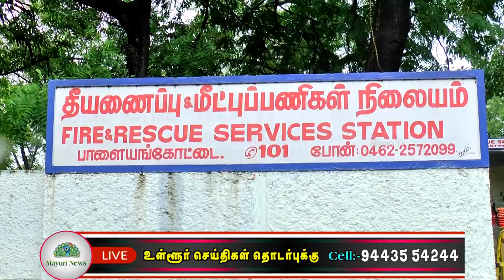தீயணைப்பு நிலையங்களும் பேரிடர் மீட்புபணிக்கு தயார் நிலையில் இருக்க தீயணைப்பு துறை இயக்குனர் உத்தரவு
வடகிழக்கு பருவமழை பாதிப்புகளை எதிர்கொள்ள மாவட்ட அளவில் பாளையங்கோட்டை தீயணைப்பு நிலையத்தில் 24 மணிநேரம் செயல்படும் கட்டுப்பாட்டு அறை திறக்கப்பட்டுள்ளதாவும் பேரிடர் கால உபகரணங்கள் அனைத்தும் தயார்நிலையில் வைக்கப்பட்டுள்ளதாக நெல்லை மாவட்ட தீயணைப்பு அலுவலர் சத்தியகுமார் தெரிவித்துள்ளார்.